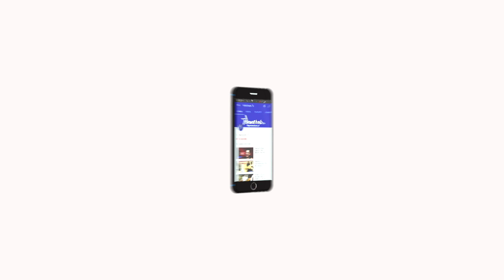பாட்டி வைத்தியம் - Episode - 42 | வழுக்கையை தடுக்கும் சில வழிகள் | Health Tips -By PADMA